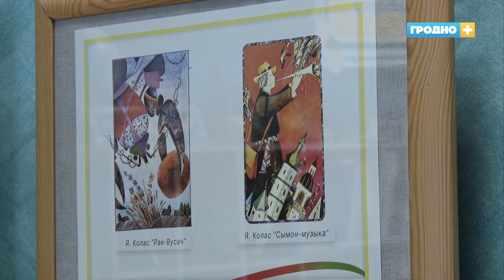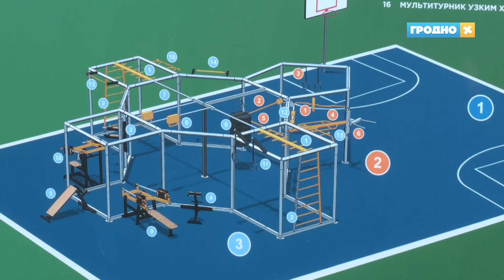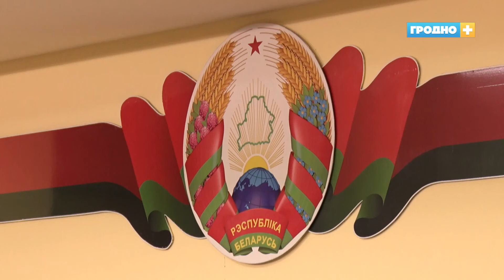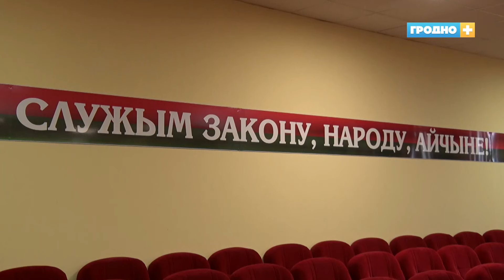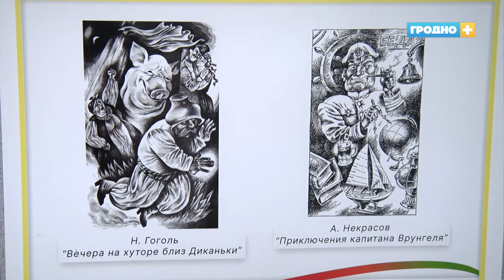Новости Гродно (Выпуск 01.09.23). News Grodno. Гродно